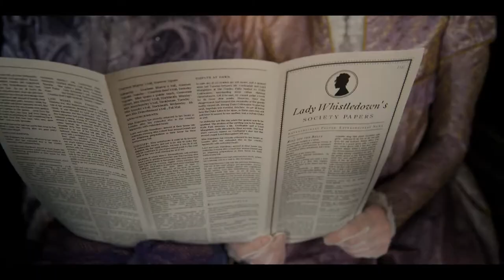mybridgertonscore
Thank your for checking out my mybridgertonscore ! If you liked what you heard, check out my instagram page @matt_wthrly for more of my original arrangements.